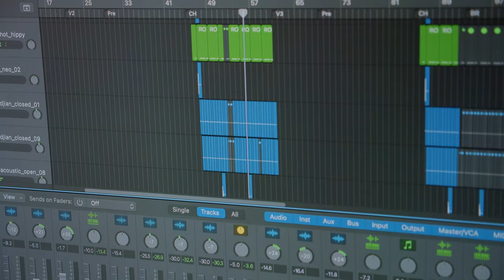Tania Kernaghan & Jason Owen "Let Your Love Flow" Official Music Video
"Let Your Love Flow" new music video from Tania Kernaghan and Jason Owen -